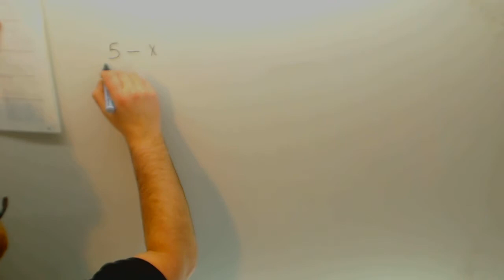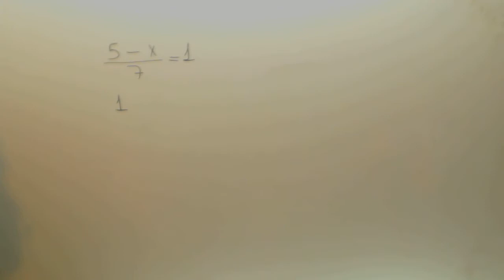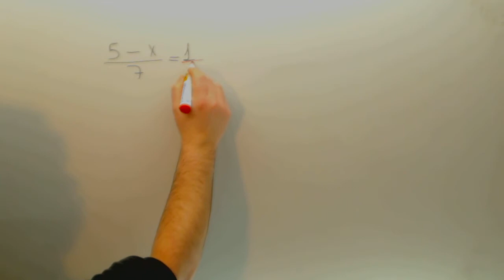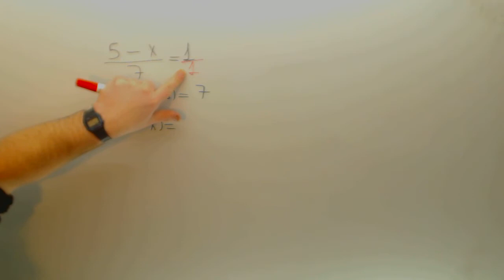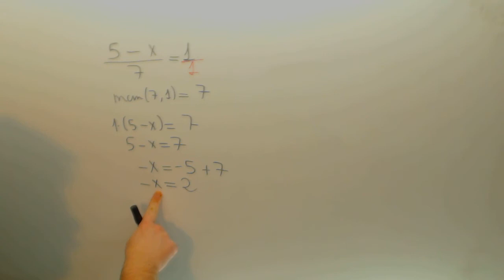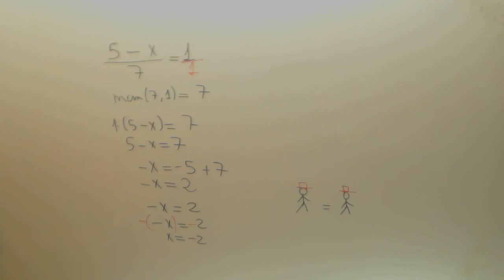Ecuaciones simples con denominadores Matematicas 2º ESO Academia Usero Estepona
Ecuaciones simples con denominadores Matematicas 2º ESO